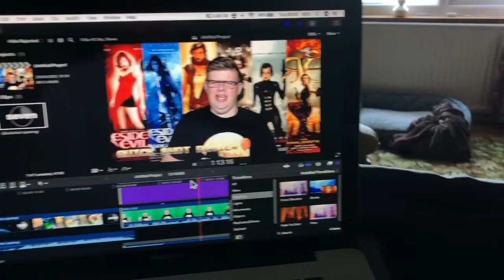Stitches 2012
Blogspot: cheapshotentertainment.blogspot.co.uk